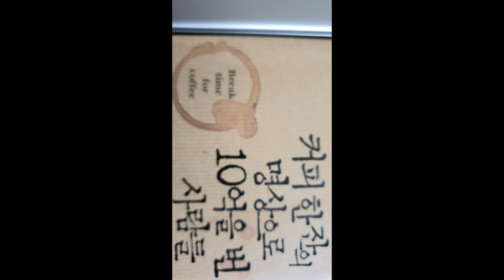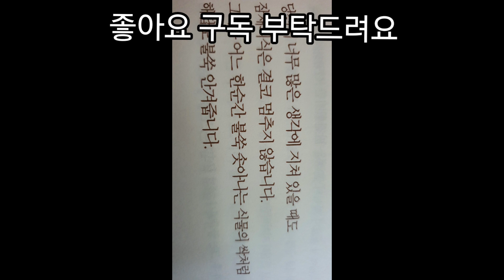소정호TV(冊) 커피 한잔의 명상으로 ~~62 아이디어 성숙에도 단계가 있다